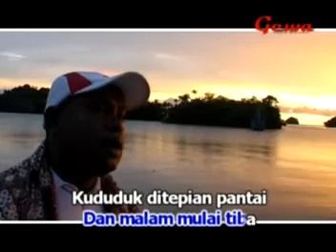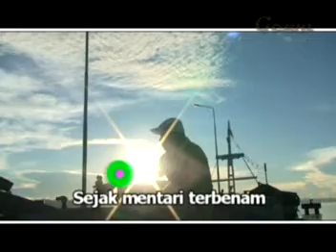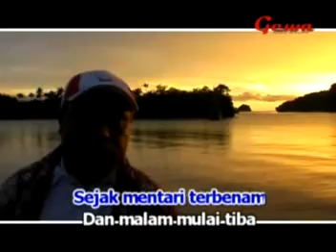Raupui Sararer - Ispan